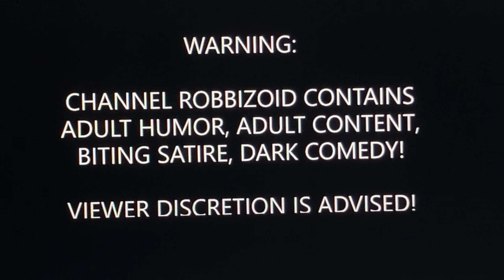Jack Smith Gets FIRED: After All the Jacks R in their Boxes!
This quickie video is all about jack Smith getting FIRED! He's in the box with all the other jacks!